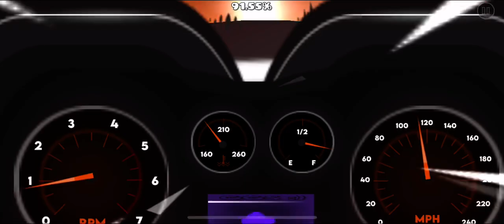BER ZER KER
I forgot to record it so thats why I verified it